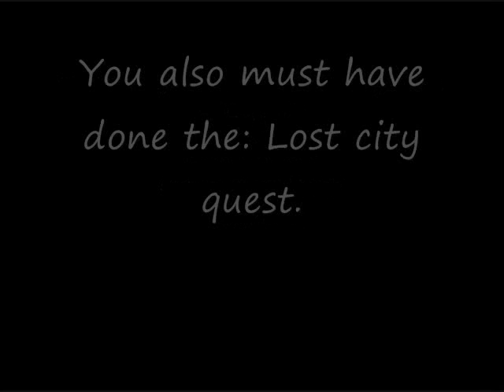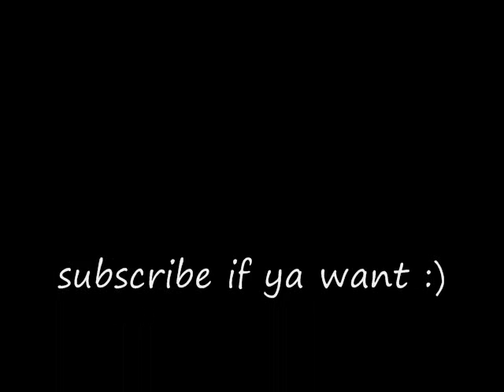Cheap alching guide!!!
a good way to alch stuff and make nature rune money back ^^